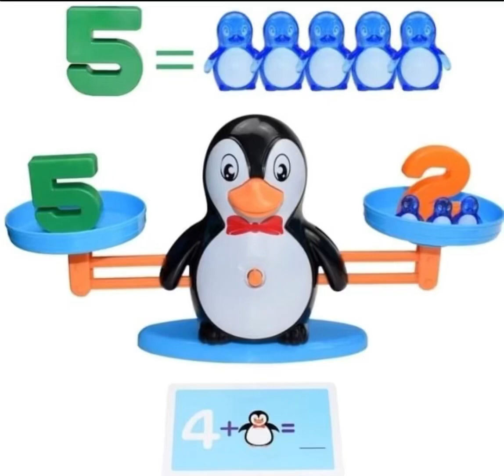Number BALANCE PENGUIN